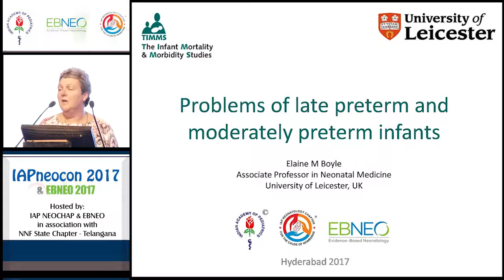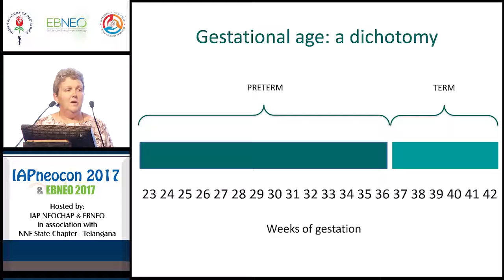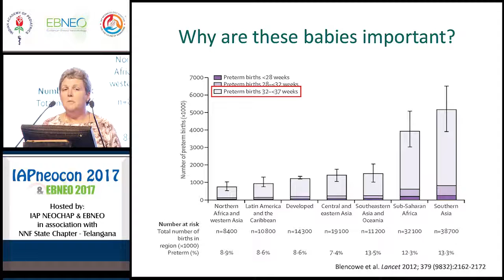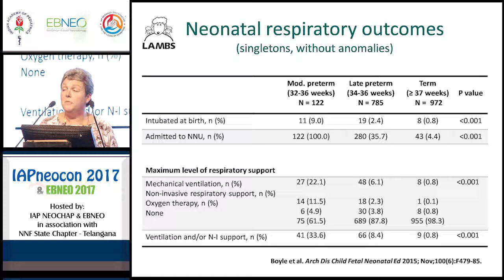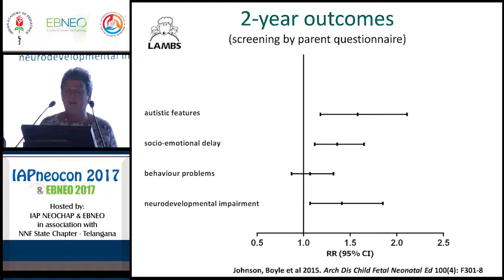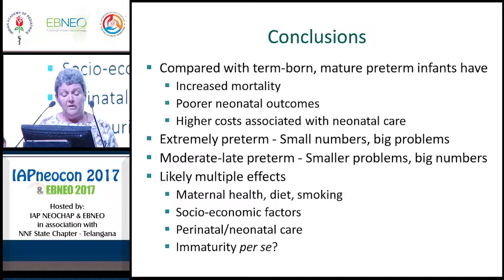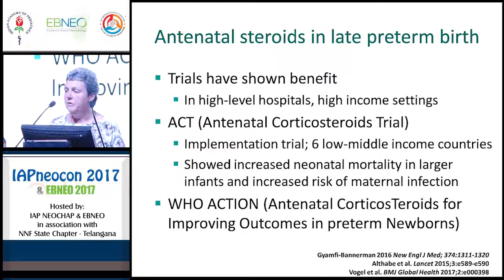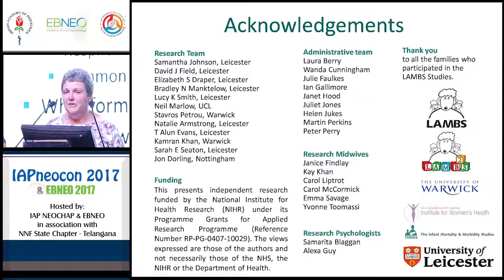Problems of Late Preterms and Moderate Preterm – Dr Elaine Boyle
This lecture was held in November 2017, at the 4th Evidence-Based Neonatology conference in Hyderabad, India.

The Society for Evidence-Based Neonatology (EBNEO) is a non-profit organisation with the vision that neonatal care should be firmly based on best available evidence.

In addition to the bi-annual conference, EBNEO publishes commentaries on published research. On Twitter, Facebook and Linkedin, EBNEO curates the best neonatology research.

Besides following the Society in social media, you can sign up for a membership on the EBNEO web site.